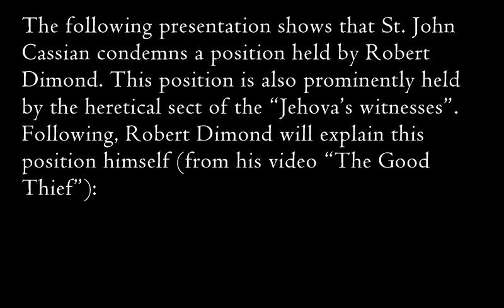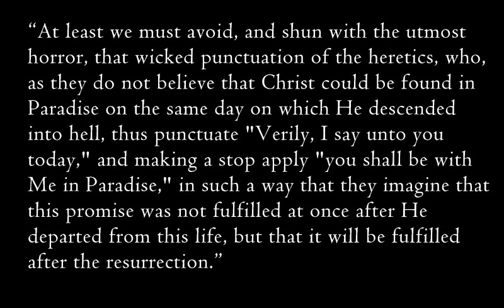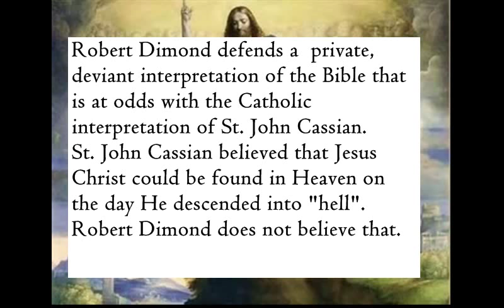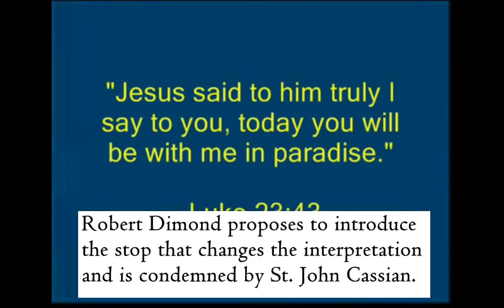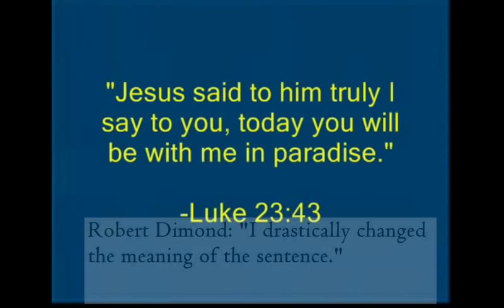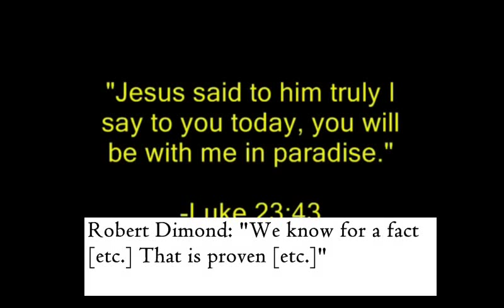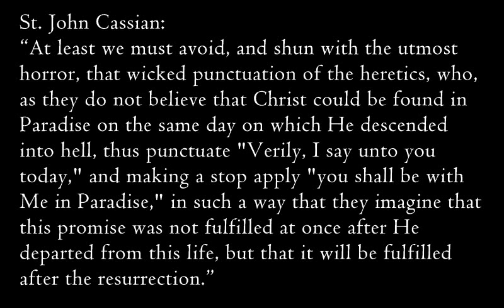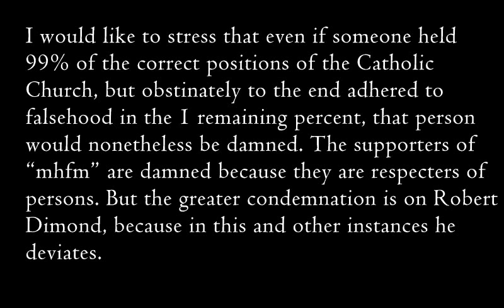"vaticancatholic.com" condemned by St. John Cassian.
St. John Cassian against Robert Dimond from "mhfm".

“At least we must avoid, and shun with the utmost horror, that wicked punctuation of the heretics, who, as they do not believe that Christ could be found in Paradise on the same day on which He descended into hell, thus punctuate "Verily, I say unto you today," and making a stop apply "you shall be with Me in Paradise," in such a way that they imagine that this promise was not fulfilled at once after He departed from this life, but that it will be fulfilled after the resurrection.” - Saint John Cassian (c. 360 – 435 Anno Domini) in: Conferences, First Conference, Chapter 14, Of the continuance of the soul.

Latin:
Si autem et illud quod dicitur ad latronem: Hodie eris mecum in paradiso (Lucae XXIII), voluerimus intendere, quid aliud manifeste designat, quam perdurare in animabus non solum pristinos intellectus; sed etiam vicissitudine eas congrua pro meritorum actuumque suorum perfrui qualitate? Hoc enim illi nequaquam Deus promisisset, si eius animam nosset post separationem carnis, vel privandam sensu, vel in nihilum resolvendam; non enim caro eius in paradisum, sed anima erat ingressura cum Christo. Cavenda sane, immo toto horrore est detestanda pravissima haereticorum illa distinctio, qui dum non credunt Christum potuisse eodem die quo in inferna descendit, etiam in paradiso reperiri, ita distinguunt: Amen dico tibi hodie, et interposita distinctione inferunt, mecum eris in paradiso: ut scilicet haec promissio non statim post transitum vitae huius impleta, sed post resurrectionis eius adventum intelligatur implenda. Non intelligentes illud, quod ante resurrectionis suae diem protulit ad Iudaeos, qui eum, ut semetipsos, credebant angustiis humanis et carnali infirmitate concludi: Nemo, inquit, ascendit in coelum, nisi qui descendit de coelo, Filius hominis qui est in coelo.

On a side note: Robert Dimond has no authority to introduce a different interpretation of the Bible. This is protestantism. The Catholic Bible has the comma where it should be, by the authority of the Catholic Church.